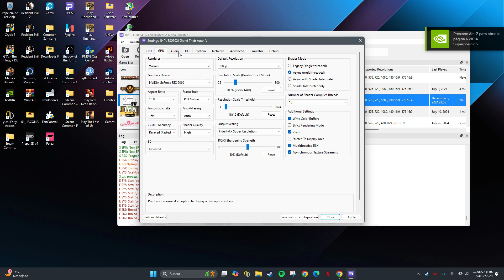RPCS3 has come a long way - GTA 4 1440p - i5-12600k AVX512 / RTX 2060 / 16gb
Never did I think that I'd be able to run this title better than my first PC, and even better than on native PS3 hardware. It actually runs somewhat better than GTA V on the emulator so that's saying something...
Basically after some recent updates I wanted to show the performance that RPCS3 can achieve on my somewhat old, not quite high end system.

I went back to the first ever BIOS for my Motherboard and disabled the E-Cores in order for me to enable the AVX-512 instructions, allegedly making RPCS3 run better, and what better title to show it than GTA IV, which ran at a really low resolution and significantly low framerate (Between 20-30 fps) on native PS3 Hardware.

Specs:
i5-12600k with e-cores disabled and AVX-512 support (Early revision, AVX-512 still not fused off)
16gb ddr4 3733 CL17 Dual Channel
Zotac Black Gaming RTX 2060 6gb